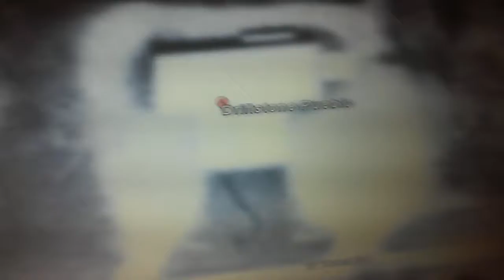Of what driftstone used to Look like !!!